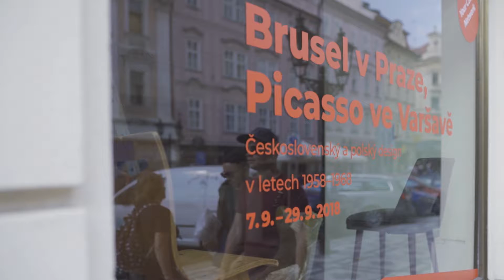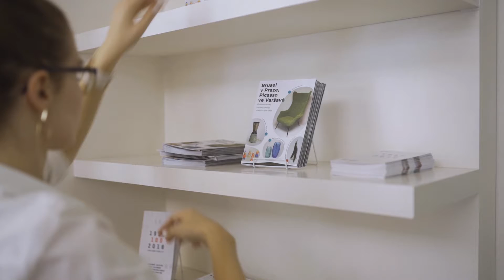Reportáž z výstavy Brusel v Praze, Picasso ve Varšavě v Galerii Českých center